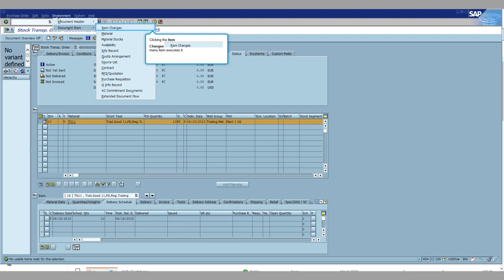SAP Purchasing: How to Check Purchase Order Changes in SAP and S/4 HANA?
How to Check Purchase Order Changes in SAP and S/4 HANA?